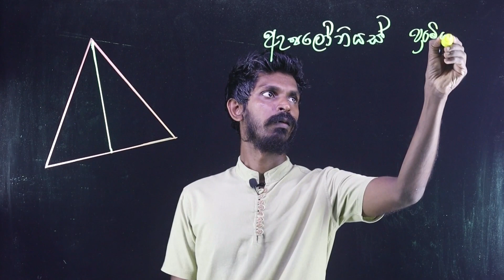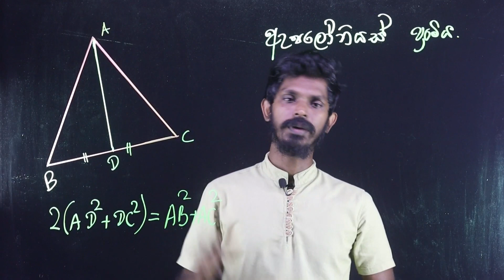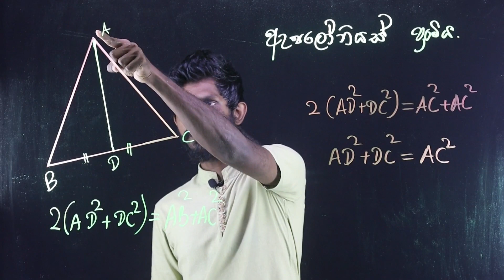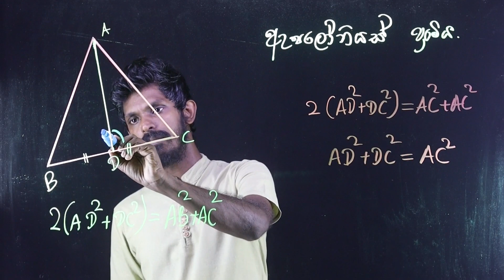පයිතගරස් ප්‍රමේයය වගේද අපලෝනියස් ප්‍රමේයය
⭕⭕ මෙම චැනලයේ WhatsApp සමුහය සමග පහත Link එකෙන් සම්බන්ද වන්න.එහිදී අදාල විෂය කරුණු එම සමුහයේ පිරිස් සමඟ සාකච්චා කල හැක.

⭕⭕ අපගේ FaceBook page එකද follow කරන්න.